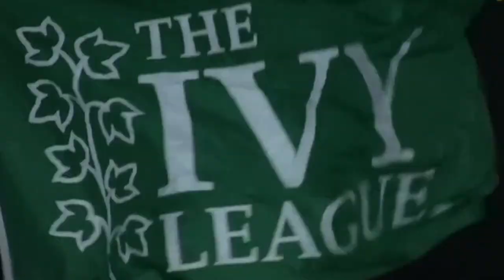2016 Penn Football Highlight